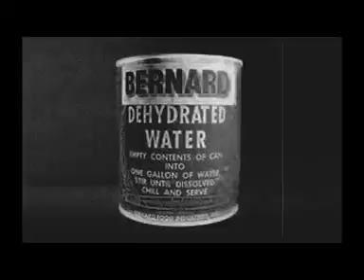fish farming in aquaponic system 1